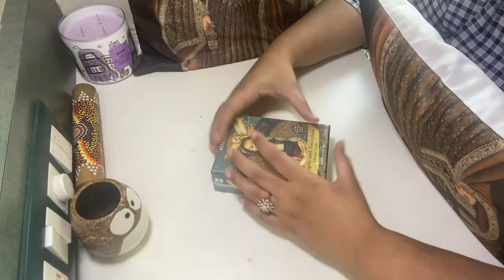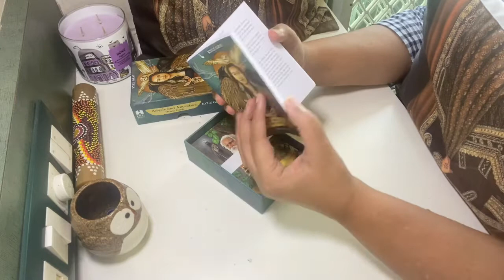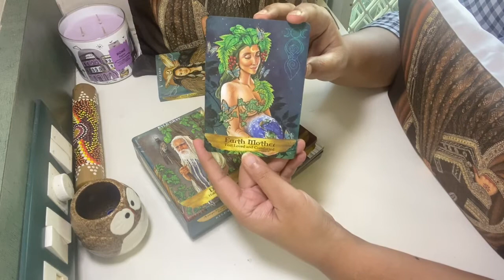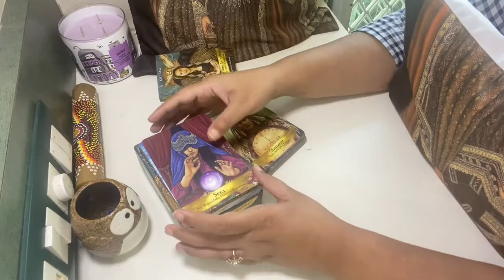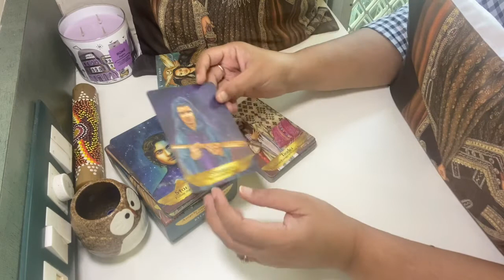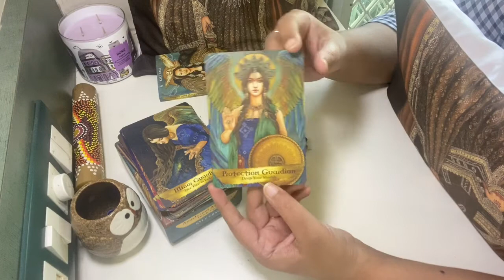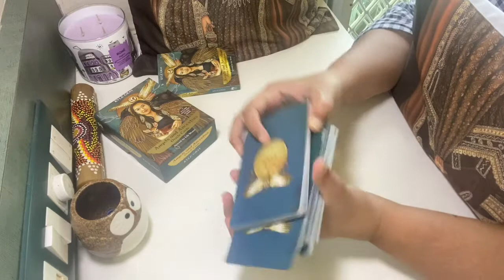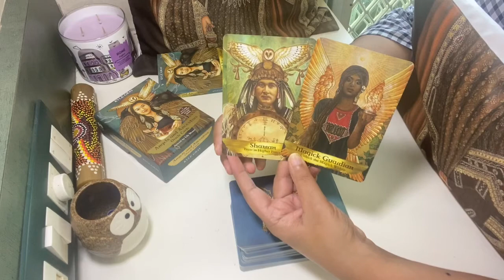ANGELS & ANCESTORS ORACLE CARDS|UNBOXING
UNBOXINGS &FLIPTHOUGHS OF TAROT/ORACLE CARDS.DO SEE BEFORE BUYING.👍TAROT CARD READINGS !! ON MY CHANNEL.🧙‍♀️💕CHARMS ADDED TOO FOR MORE FUN AND CLARITY. 🙌🙏
Send me ur name and details of subscription on my email and win 1 PERSONALISED MESSAGE .
Also if u recommend to 3 friends of urs and they subscribe and email me it was ur recommendations u win another personalised message and they each win 1 personalised message each

I am a mom of two kids, who has been inspired to channel her energy, expression and ideas in a fresh & constructive way under the stressful circumstances of Covid-19. This pandemic has opened my eyes to taking second chances in life and chasing my dreams. My talents lies in using my gift of gab, as well as my warm and empathetic personality to say the right thing to the right person at the right time to make them feel emotionally validated, safe and beautiful about themselves.💖

I have a YouTube channel, Instagram, Pintrest, and Podcast, all under the same name of AaoBateinKarein.
 AND
now we are on FIVERR.
Click the Fiverr link and go to Personalised Gifting ..a new and safe way of gifting.

Do U still send ur wishes to someone the old boring way??Please STOPP!!!
Dont know any other way?
Let me Introduce u to the new way of Personalised Messaging.
It is Corona free, No contact way of Gifting, only filled with Love and Emotions.
All messages are Instagram compatible.
Just think of a message and AaoBateinKarein will make it for u 🤩.

 WE ARE ON ALL THINGS U LOOOOVE 💕💕

 U LOVE PODCAST💖

(Podcast available on apps .Anchor, Spotify, Breaker, Pocketcasts & RadioPublic,Overcast)

Whatever ur interests or passion choose ur favourite playlist from below.